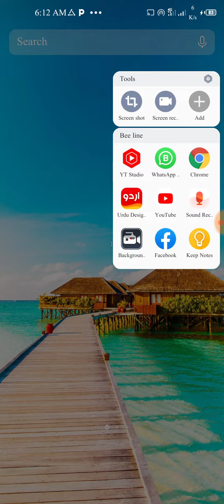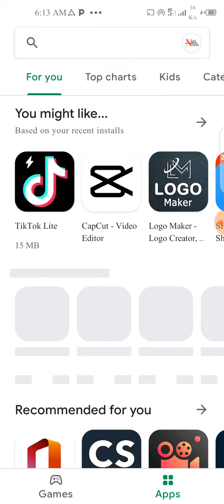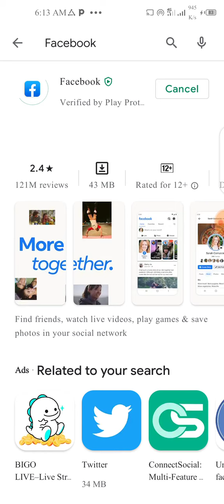How to fix WhatsApp message not sent problem new version of whatsapp has been updated| bhakkar tech